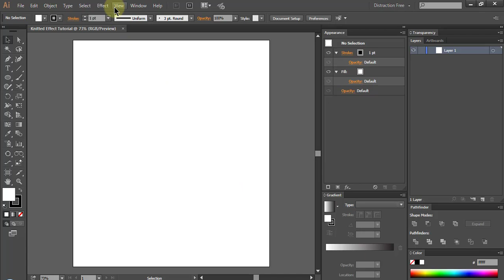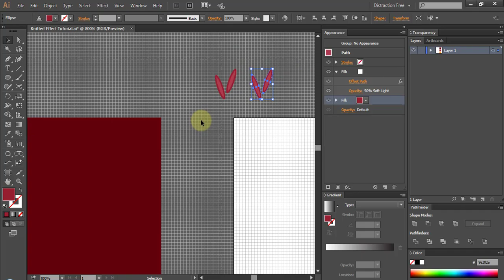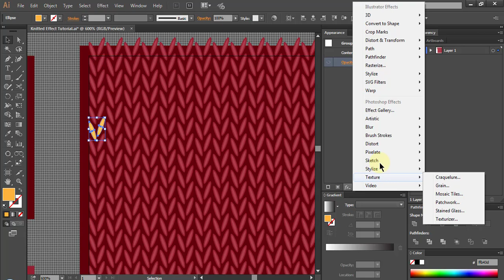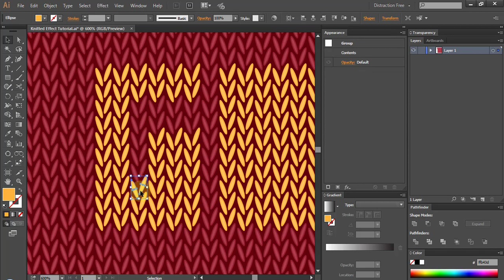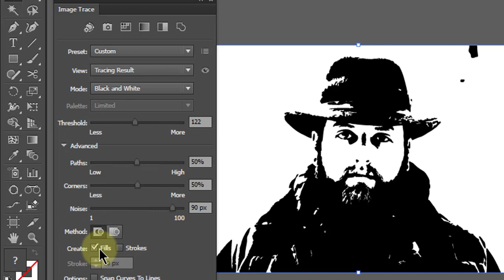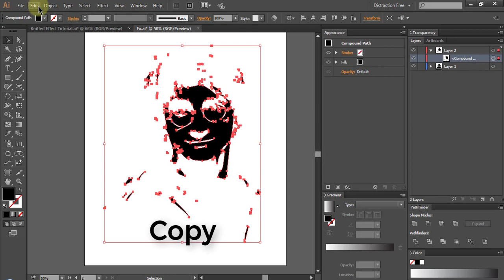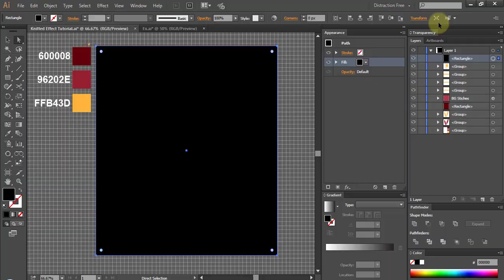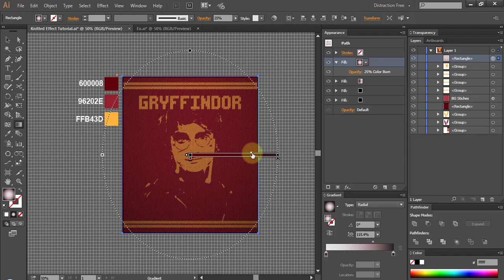Knitted FACE Effect (watch in HD for actual quality) | Adobe Illustrator Tutorial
Hello World, In this video I'll show you How to make Knitted Text & Face effect in Illustrator. and How to create Fabric Texture in Illustrator. I'm fan of Harry Potter Series so Here I've made Daniel Radcliffe aka Harry Potter's face and Gryffindor as Text. I used Gryffindor Color Scheme. You should try out different houses or there might be something more cool in your mind!